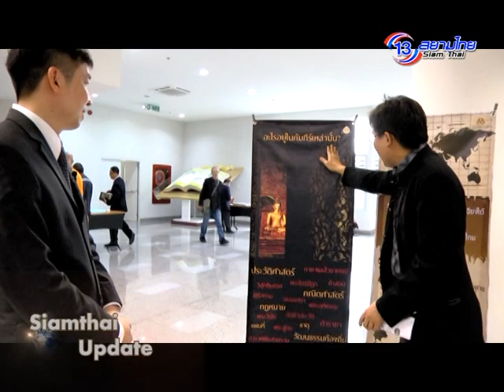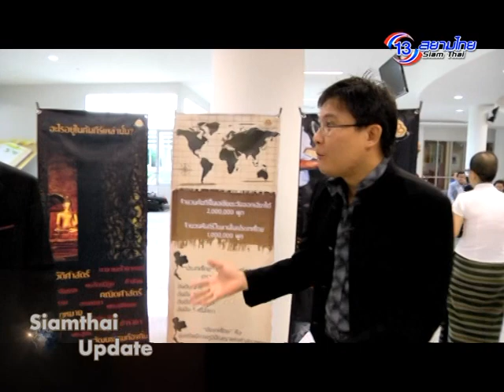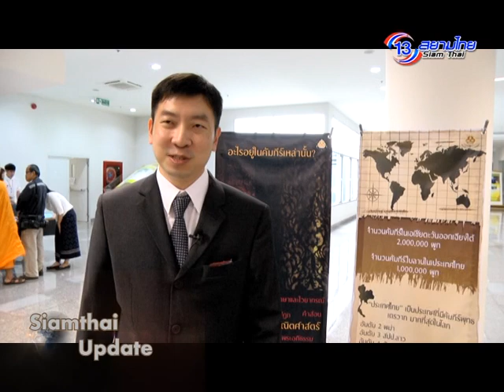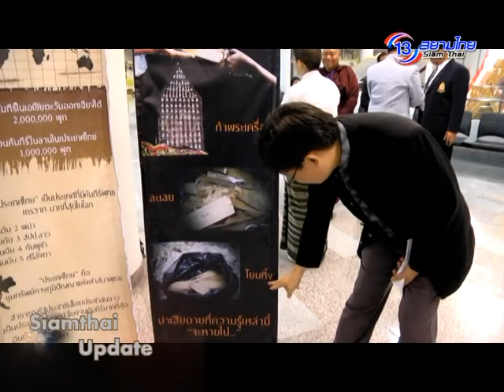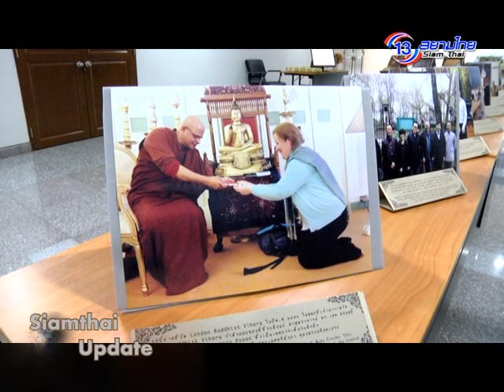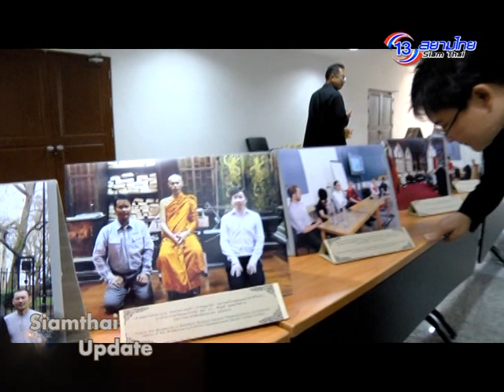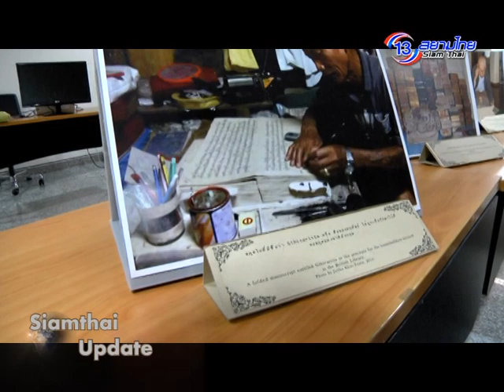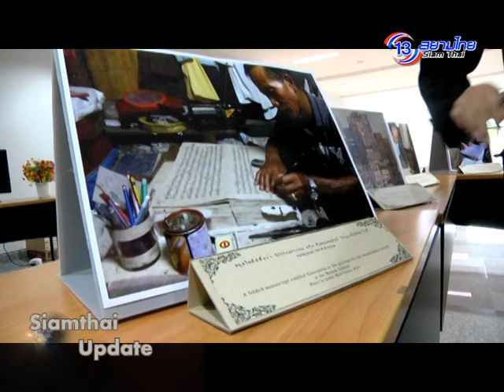Siamthai Update ช่วงที่2 9 ก.ย. 58 1/2